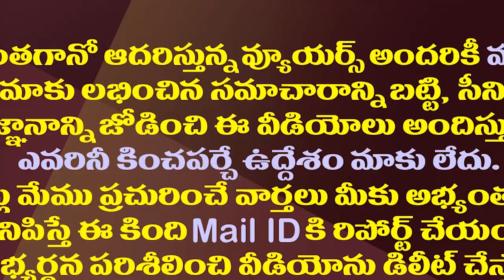అధికార్లపై అమీతుమీకి సిద్ధమైన వైసీపీ ఎమ్మెల్యే| YCP MLA Kotamreddy Sridhar Reddy Protest In Drainage